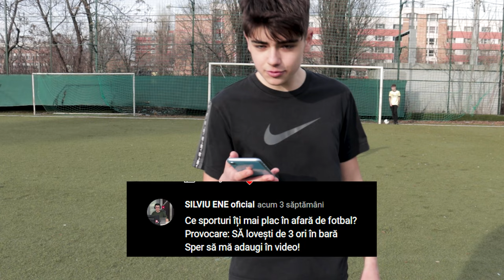CELE MAI NEBUNE PROVOCARI din FOTBAL de la ABONATI !!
🔸Multumesc de aparitie : @IosifCyd si @robyzuu 🔸